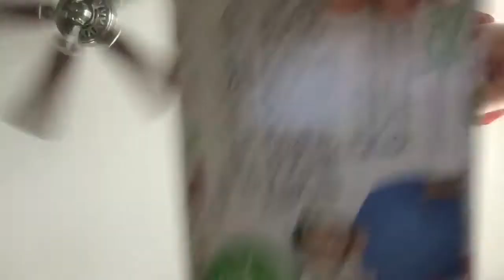Holiday box guava juice